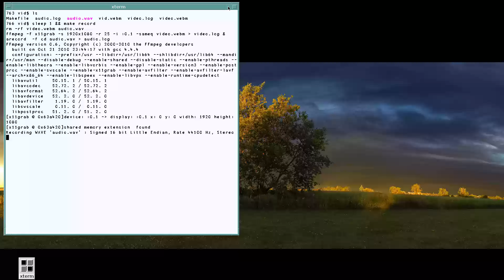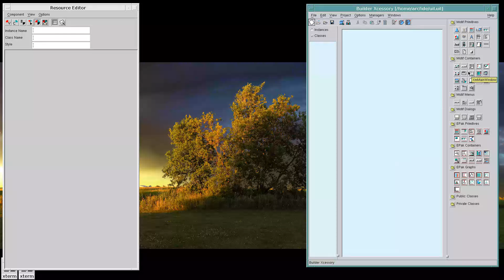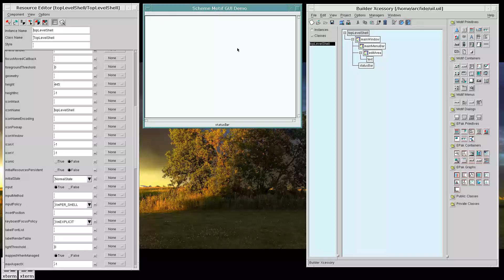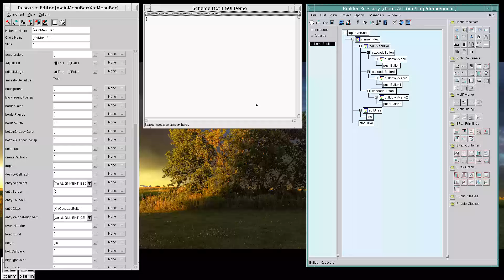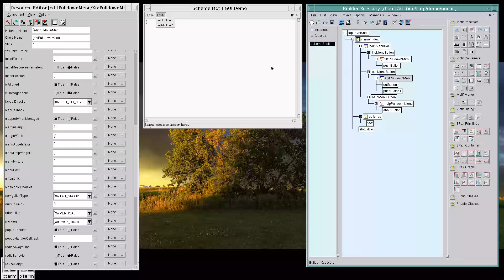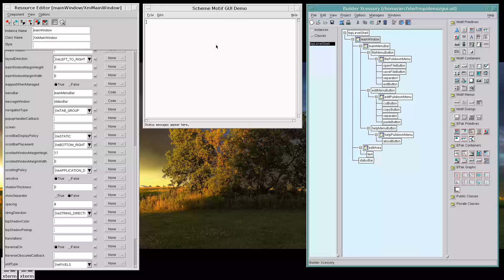Building GUI Applications in Scheme (Part 1, Segment 1)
This is the first of a multi-part series on how to integrate Scheme (a high-level language) with a GUI Builder (BX Pro 6.2, Motif) to build sophisticated or at least, effective GUIs quickly, without having to have some meta-language of GUIs. This is an alternative approach to writing GUIs by hand using Scheme bindings to, say, Motif, or WxWidgets. This allows you to leverage the efficiency of the best GUI builders without costing you in terms of programming efficiency when writing the logic code.